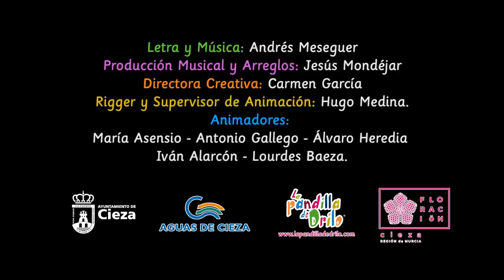La floración (capítulo educativo)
Arreglos y Producción Musical: Jesús Mondéjar
Directora Creativa: Carmen García
Voz: Emma Torrecillas
Rigger y Supervisor de Animación: Hugo Medina
Animadores: María Asensio, Antonio Gallego, Álvaro Heredia, Iván Alarcón y Lourdes Baeza.

Música Infantil
Música para la escuela
La Pandilla de Drilo